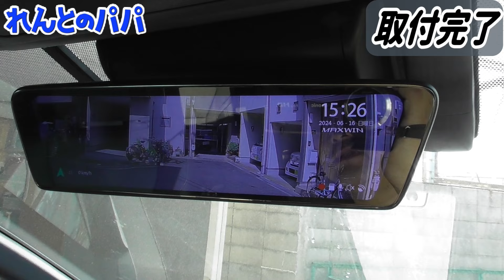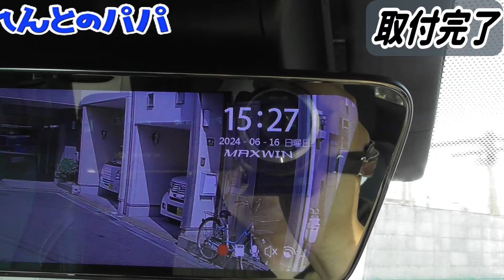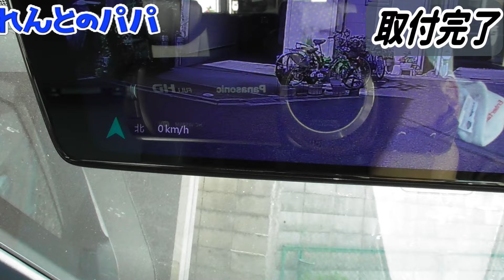【ドラレコ無料？】40系 アルファード ヴェルファイア メーカーオプションのデジタルインナーミラーより超お得！２Kドラレコが付いてくる！【MAXWIN】ミニバン 40系 新型アルファード れんとのパパ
メーカーオプションのデジタルインナーミラーは税込み44,000円ですがほぼ同額もしくはそれ以下で純正より高性能で更に２K前後同時録画のドライブレコーダーがついてくる大人気商品のご紹介！現在欠品中で予約受付中！

※※動画内でご紹介した関連パーツはこちら※※
MAXWIN MDR-C003B2 大人気商品の為予約受付中
Amazon

OTTOCAST製品はこちらからお得に！

チャンネルグッズ＆オリジナルステッカー販売はこちら
ステッカーのイメージはこちらの動画にて

00:00 オープニング
00:21 今回のテーマ
05:19 商品開封
11:31 今回の要点
14:59 仮付完了
18:40 取付完了
21:49 昼の映像
25:18 夜の映像
29:17 今回のまとめ

頂いたコメントや当方への誹謗中傷となり得るコメントは
全て下記協会に通報処置をさせて頂きIPアドレスの調査と開示請求を行い
弁護士へ法的処置を依頼致しますのでご注意下さい。